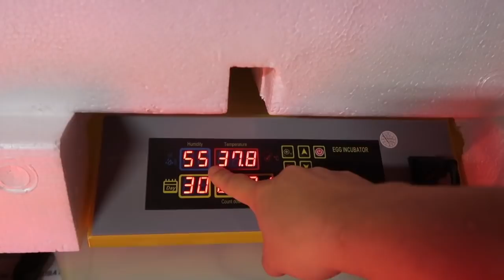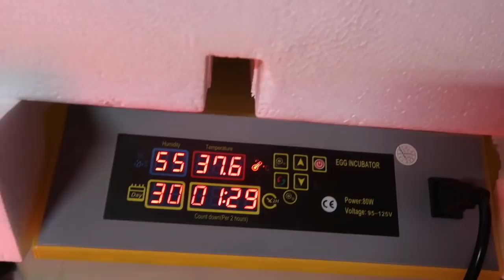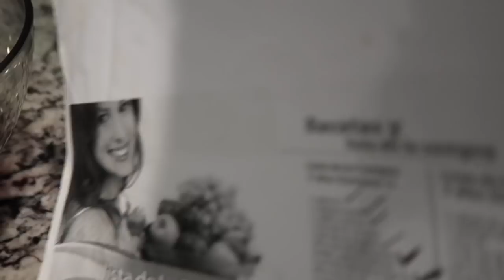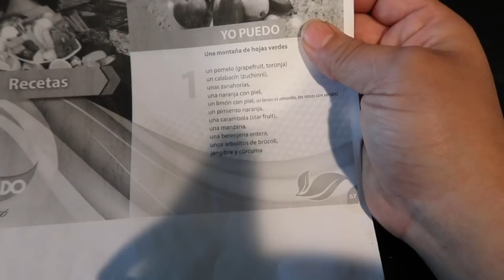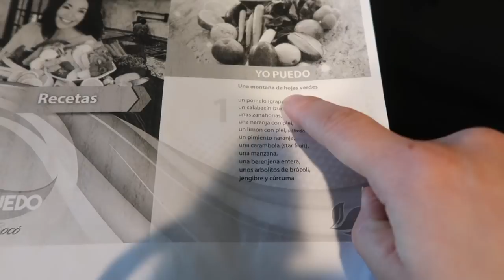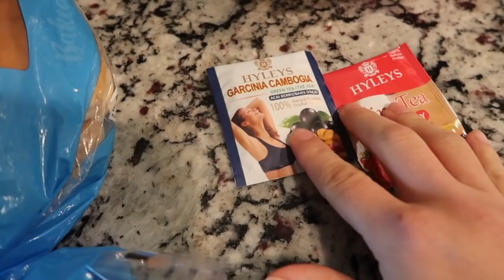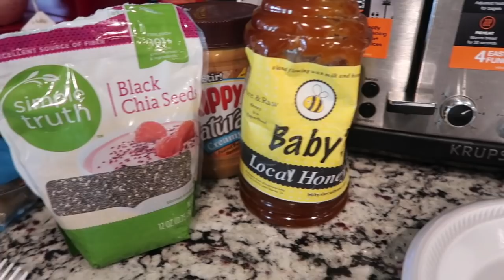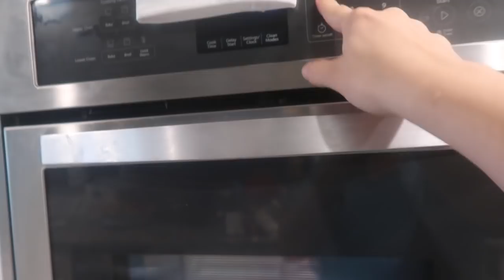MI RUTINA DIARIA EN MI GRANJA PT.1//RETO DE 21 DIAS//JUGOS VERDES//MAMA DE 4 NIÑOS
AQUÍ HAY UN VIDEO QUE MUESTRA LO QUE HAGO EN UN DÍA EN MI GRANJA CON 4 NIÑOS, VACAS, GALLINAS, Y POLLITOS.